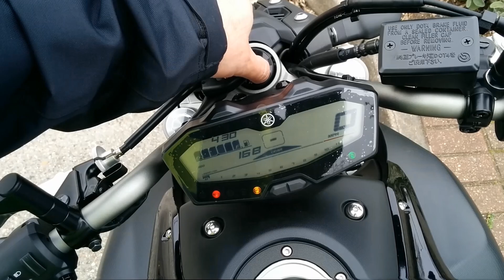2014 Yamaha MT-07 / FZ-07 walkaround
My new motorbike :) somewhere in London...

Soundtrack:

"Sacred Cobalt Candidum" - Greek Bouzouki w Beats - by Dan-O at DanoSongs.com